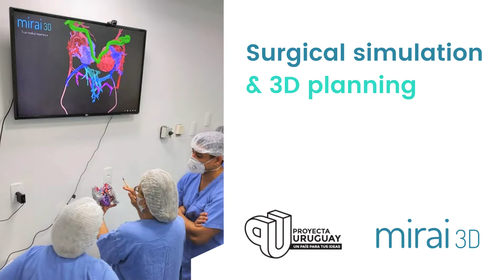Proyecta Uruguay 2021 - MIRAI 3D Simulación Quirúrgica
Videopitch de MIRAI 3D para Proyecta Uruguay

Somos una startup que combina tecnologías de impresión 3D y realidad aumentada para mejorar el entrenamiento y la planificación de cirugías oncológicas, pediátricas y cardiovasculares